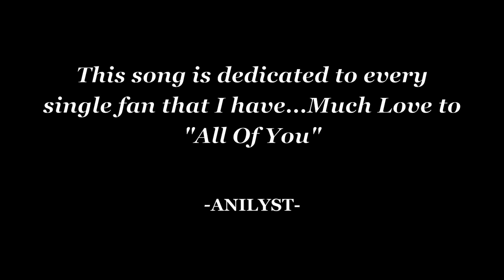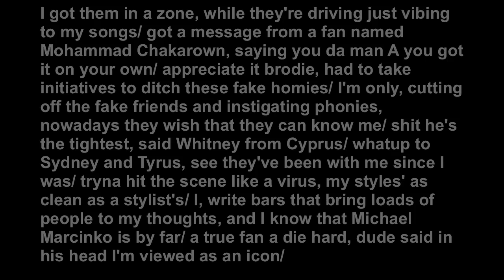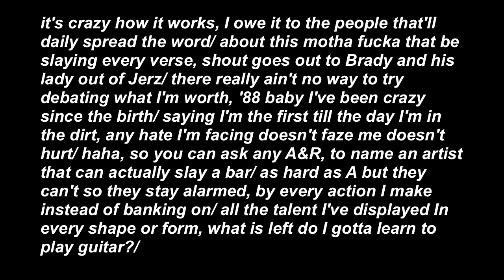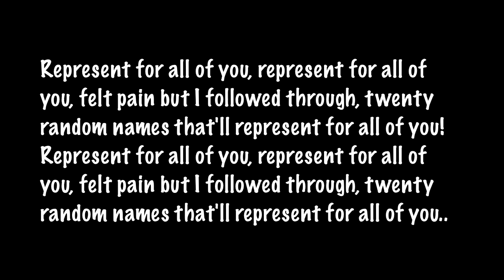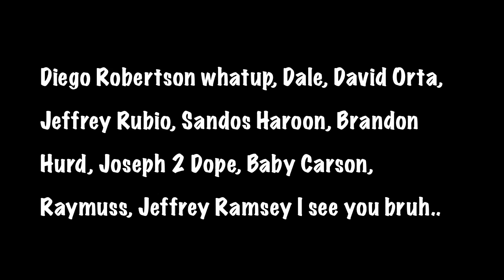Anilyst - All Of You w/ Lyrics (Fan Tribute)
Part 2 COMING SOON!  I've received over 1,000 + names of fans who'd like to be shouted out in this song…from FB, to Emails, to Twitter/Instagram…as always, we used the 'random number generator' on random.org to help us pick the names of these fans.  The fan names were all chosen randomly besides one (Neil Ryan Lily) who was a huge fan of mines from Detroit, and unfortunately passed away last year (God rest his soul).  Though I say in the song "20 random names" I really shouted out a lot more than 20…maybe somewhere in the 30's because I give a lot more shoutout's at the end.  The way I shouted out the names were exactly how those fans wanted their names to be announced…for example, my fan Pete said "give a shout out to Pete from east Philly."  Also, I did a lil bit of research behind the names of the fans who got selected, to see how much of a "true" fan they are just so I know what I'm actually writing about…I shouted out a brother and sister, a bf and gf, and lil things like that to make it more unique.  Enjoy yall, and remember, part 2 coming soon!